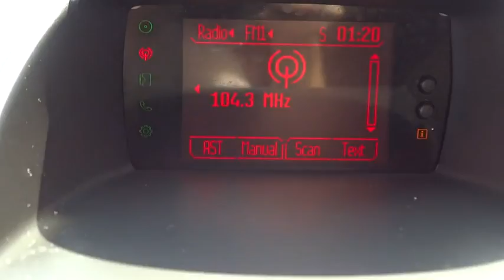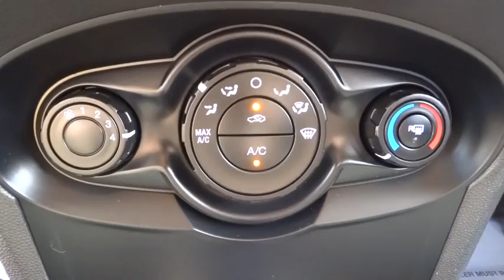2011 Ford Fiesta Elmhurst, Oak Park, River Grove, Bellwood, Franklin Park , IL 51882A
2011 Ford Fiesta

CLEAN CAR FAX REPORT. LOCAL TRADE IN. ONE OWNER...FULLY INSPECTED. 5spd! Red Hot! . Are you interested in a truly wonderful car? Then take a look at this gorgeous-looking 2011 Ford Fiesta. What a perfect match! This superb Ford Fiesta is available at the just right price for the just right person - You! Awarded Consumer Guide's rating of a Subcompact Car Best Buy in 2011. New Car Test Drive said its ...engine will take the daily commute in stride. Ride is smooth. Wind and road noise is decently muted. Steering feel is certain. Corners taken at responsible speeds reveal little body roll. This means it'll also handle quite well a relaxed Sunday drive to the coast or to a family gathering... Call or Come to Honda On Grand in Elmhurst and get a deal that you can smile about!